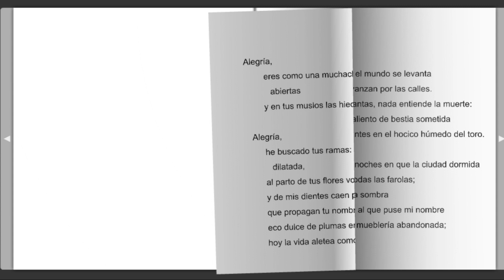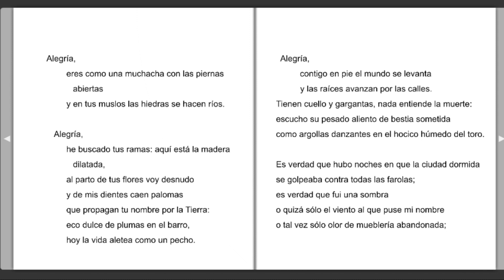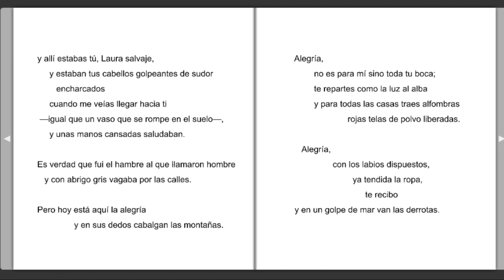"Las alas de una alondra madrugando" David Rey Fernández (España)